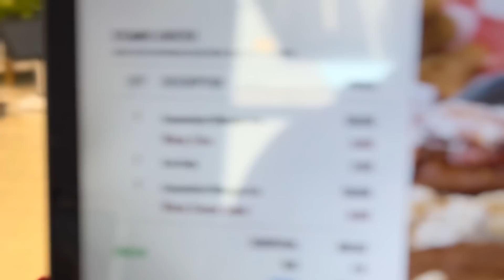BEST Lobster Roll in ATLANTA (So Far)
After having Masons Lobster Rolls in Panama City Beach, I fell in love. Now I am trying to find the BEST one in Atlanta. Everyone in the comments told me to try Steami’s Lobster in Duluth, so I did!

As always, I love y’all for being here !